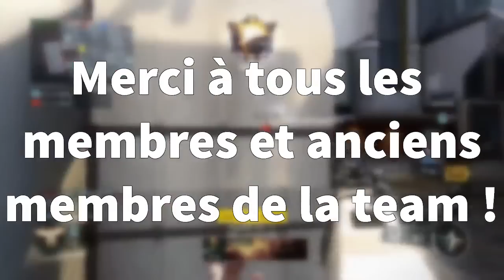* Spéciale 1000 Vidéos NowYouRaGe * | BesT Souvenirs RaGe !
1000 LIKES pour les +1000 vidéos qui vous ont divertis sur cette chaîne ! :D

Merci pour le soutiens ! Partagez tant que vous pouvez ! :)

★ Partenaires ★

La nouvelle équipe TeamRaGe :
● GOsT | RaGe GOsT alias El patron
● StyleR | RaGe StyleR alias StifleR
● TheKairi78 | RaGe TheKairi78 alias Kairi78
● Revo | RaGe Révo alias Bringuier7
● TheFragHD | RaGe TheFragHD alias Mr Troll Of Duty
● D4LYMOTION | RaGe D4LY alias le rappeur fou du Xbox Live
● MrTouffeTouffe | RaGe MrTouffeTouffe alias l'homme chevelu
● Skyrroz | Skyrroz alias le number 1 du sniper FR
● WeedyGirl | RaGe Weedy Commentatrice gameuse
● BigBroSLB75015 l RaGe SLB alias El ex-patròn
● Tonioo25 | RaGe Tonioo Le fou des tétons
● TonTonBandidos | RaGe Badidos Alias el Tonton du Sud
● CheckDaCROU l RaGe DaCROU AKA Babtou Puissant
● DominaHD l RaGe Domina alias The voice
● CoDFamilya l RaGe CoD Familya alias La Mif
● Jericho | RaGe Jericho alias Le Vendeur de Babouches
● Tyrano l RaGe Tyrano alias Le Mec qui a Faim
● Nakeiz l RaGe Nakeiz alias le DJ

-NowYouRaGe